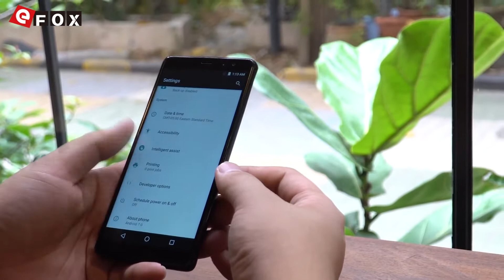M-Horse Pure 1 - FullVision Quad Camera Smartphone Unboxing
Punti salienti

- 5.7 Pollici IPS Bezel-less 18:9 HD+ Schermo, 1440*720 Pixel
- 3GB RAM + 32GB ROM, Supporta l'Espansione per TF Carta
- Sony 8 MP & 2 MP Dual Fotocamera Posteriore + Sony 5 MP & 2 MP Dual Fotocamera Frontale
- 4380mAh Batteria
- Dual SIM: NANO SIM + NANO SIM / TF Card (Altro SIM Slot Si Può
  Mettere una NANO SIM Oppure una TF Scheda)
- Rete: GSM 900/1800/1900MHz, WCDMA 900/2100MHz,
  FDD-LTE B1/B3/B7/B8/B20, Supporta 2G & 3G & 4G LTE Network